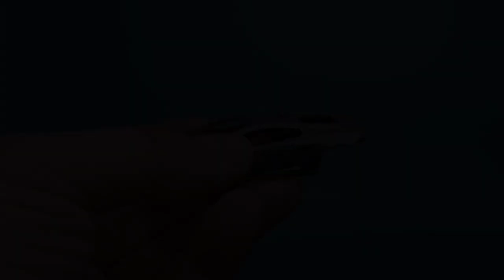Custom hot wheels lamborghini gallardo twin turbo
lamborghini gallardo
wide body using epo putty
hand made side mirror
hand made engine
hand made twin turbo
red bull decals

paints
surfacer grey by samurai paints
black by zurc paints
clear top coat by bosny paints